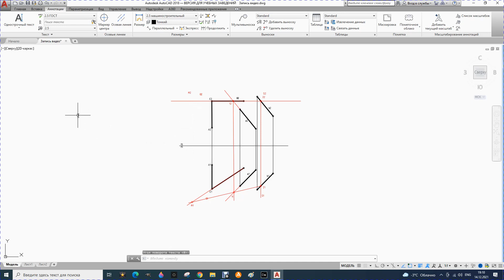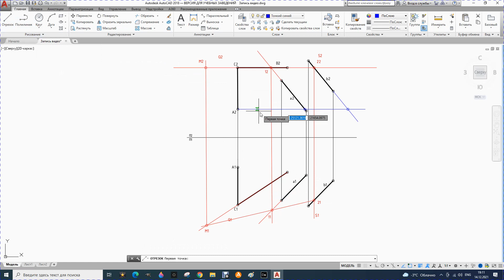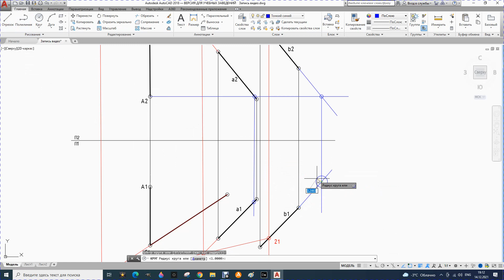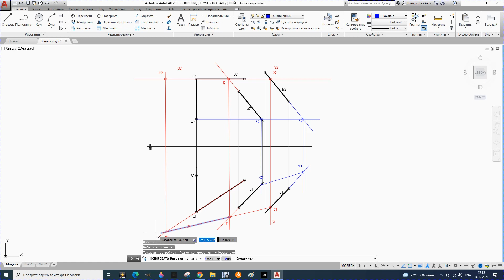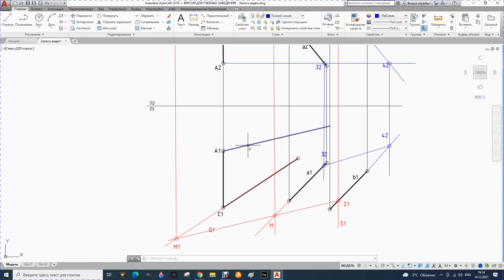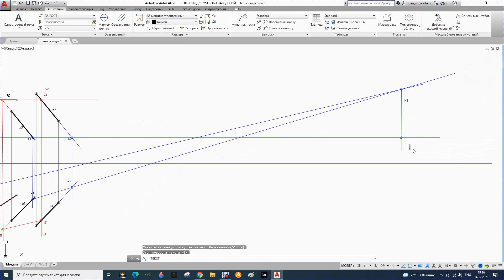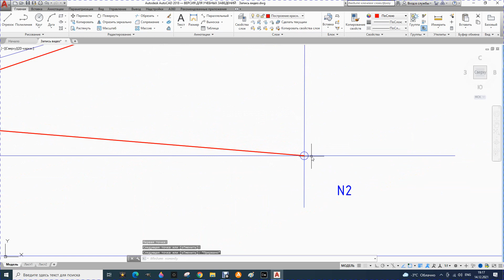16. Построение линии пересечения плоскостей, заданных пересекающимися и параллельными прямыми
Построение линии пересечения плоскостей, заданных пересекающимися и параллельными прямыми